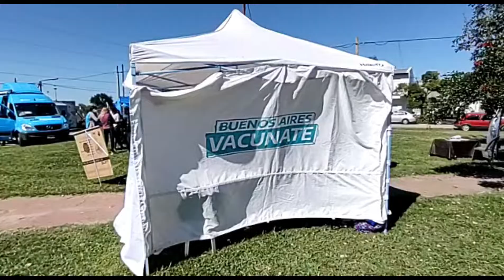Arrancó un nuevo Operativo de DNI en barrios y localidades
Se puede tramitar el documento de identidad nacional y el pasaporte. Al programa de postas itinerantes que impulsa Anses local se le sumaron postas de vacunación contra el Covid-19 y el Programa Pro Huerta. Este lunes comenzó en el barrio La Verónica. La coordinadora de la actividad, Paola Frosio, habló con NacPop TV.